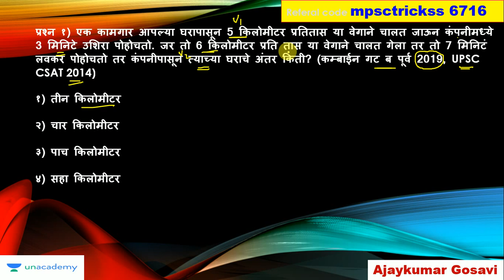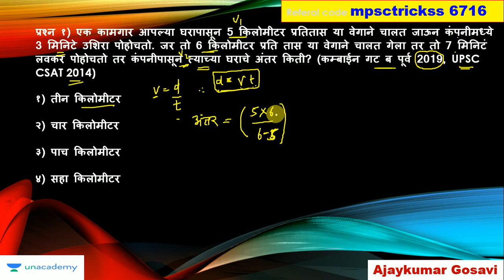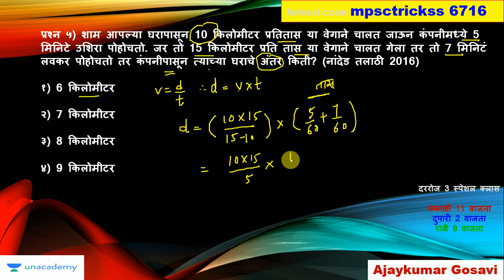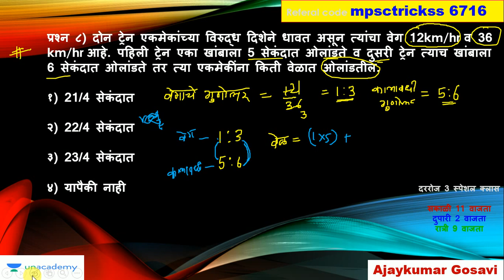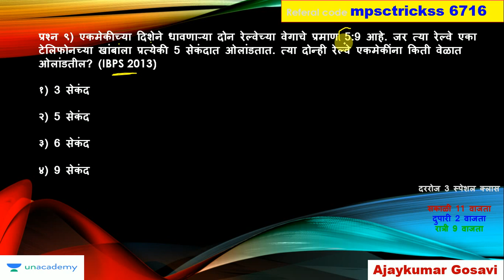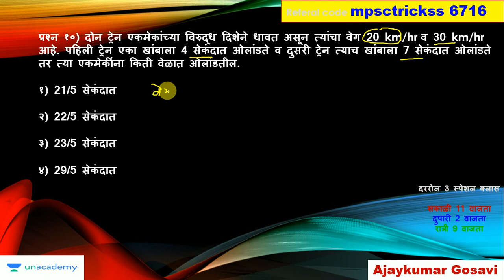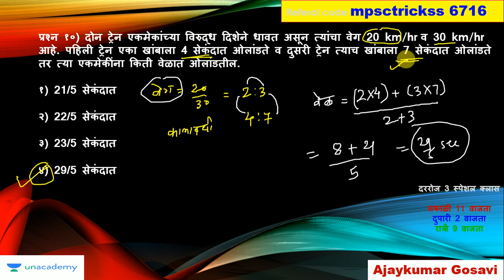गणित ट्रिक्स 5 सेकंदात उत्तर काढा l Maths Tricks l Mpsc Tricks l Mpsc CSAT paper l Talathi bharti